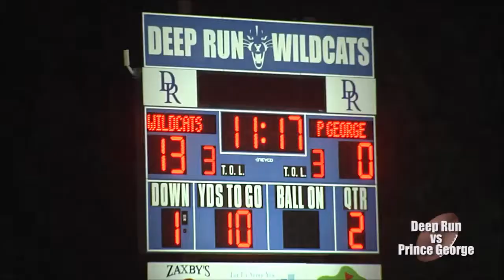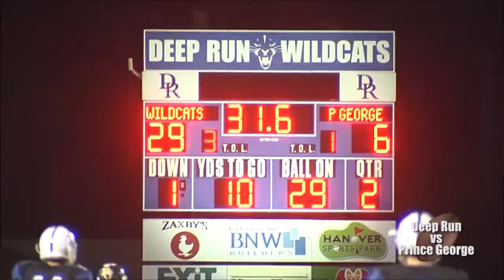November 15, 2019 Prince George @ Deep Run